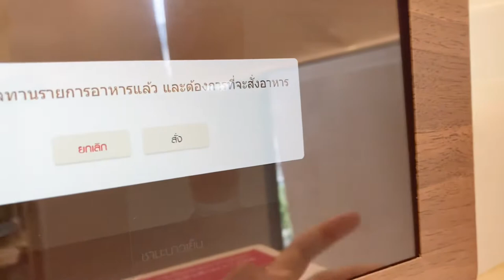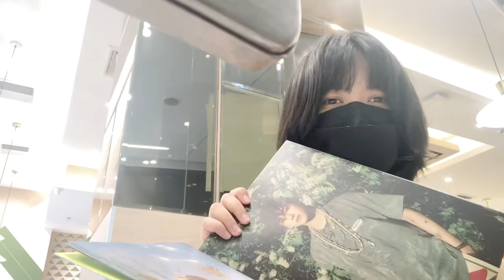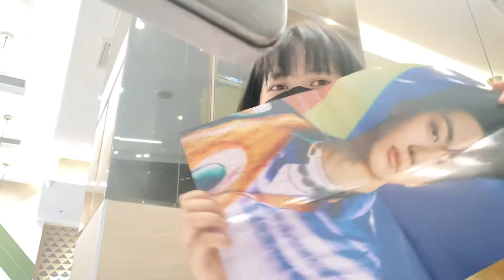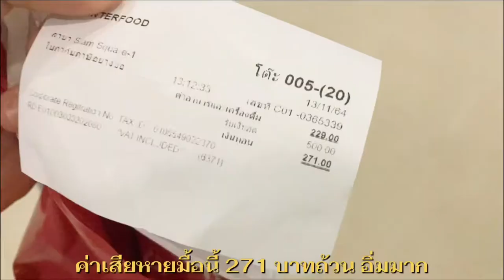vlog ; with me 🍱🚗🕶 : ไปสยาม , กินอาหารญี่ปุ่น , แกะบั้มnct | kwanruethai Kwan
ไปยืนงงในดงสยามด้วยกัน 55555555